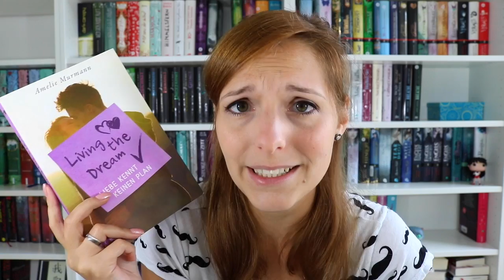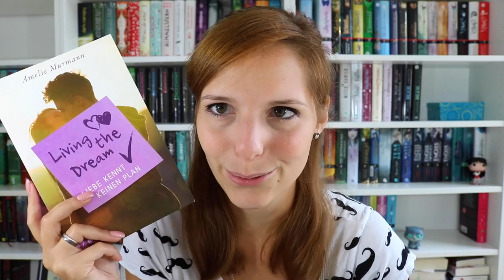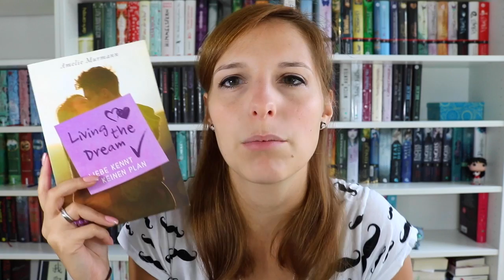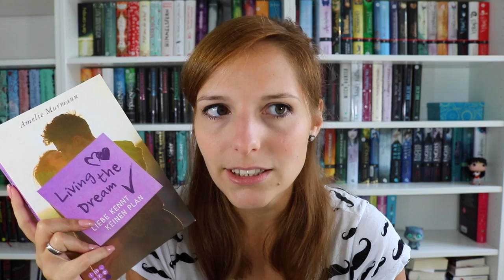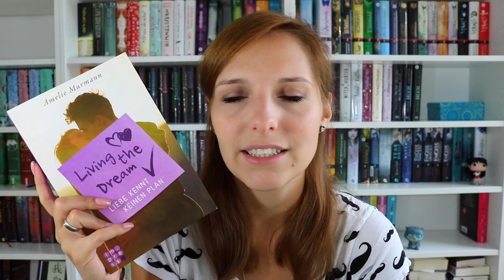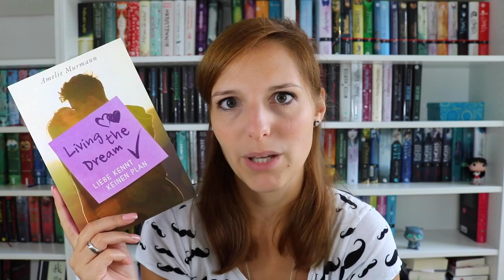REZENSION | Living the dream: Liebe kennt keinen Plan - Amelie Murmann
Hallo ihr Lieben, heute gibt es meine Rezension zu Living the Dream Liebe kennt keinen Plan von Amelie Murmann, viel Spaß :)

Schnittprogramm: iMovie